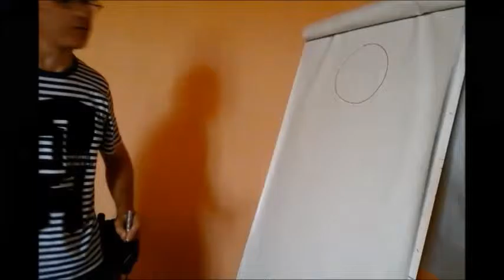Chapiteaux du Livre F Neidhardt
Petit film de la rencontre des élèves de seconde 1 du lycée Auguste Loubatières avec Fred Neidhardt à l'occasion des Chapiteaux du livre à Sortie Ouest à Béziers, le 23 septembre 2016.